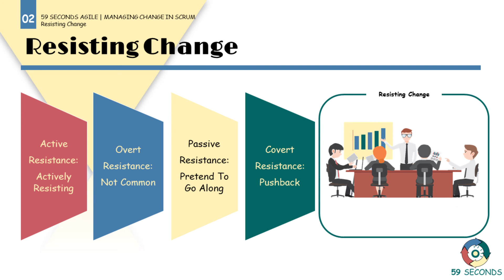Resisting Change In Scrum Projects | Agile Scrum Change Management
In this video we discuss resisting change in Scrum Projects and Agile Scrum Change Management. Perhaps the most frustrating roadblock to change is resistance.  Resistance can come in many forms, active or passive, overt or covert. Let's Begin.

1. An Introduction to Agile Scrum Change Management 0:00
2. Active Resistance, Overt Resistance | Agile Scrum Change Management 0:03
3. Passive Resistance, Covert Resistance | Agile Scrum Change Management  0:48
4. Visual Summary of Agile Scrum Change Management 1:39

59 Seconds Agile is a training website that provides free video training. Focussing on how to optimise product delivery by using the Agile values and principles. Free training courses are available for Scrum Masters, Product Owners, Developers, Testers, User Stories, Planning and Estimating and Testing.

👩🏻‍🏫For more information on how to manage change in Scrum Projects,